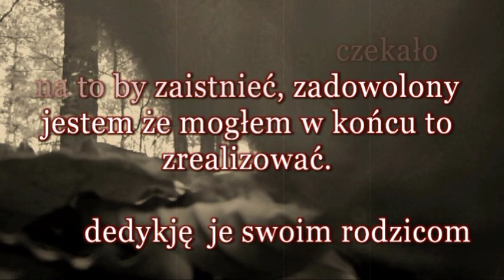Olek Blues Słodki Kalisz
Kilkakrotnie majstrowałem coś co było związane z moim miastem, ten utwór przeleżał swoje w szufladzie i cieszę się że mogę go pokazać innym...Kalisz to moje miasto i jestem z nim genetycznie związany...nie chcę tego zmieniać.